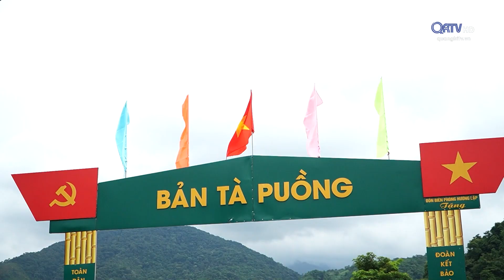TẶNG CỜ TỔ QUỐC VÀ MÓC KHÓA AN NINH CHO NHÂN DÂN TRÊN TUYẾN BIÊN GIỚI VIỆT LÀO-Truyền Hình Quảng Trị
Bộ đội Biên phòng tỉnh Quảng Trị vừa tổ chức trao tặng cờ Tổ quốc và hàng ngàn móc khóa an ninh đến người dân tại nhiều xã biên giới Hướng Lập, Hướng Việt, Phướng Phùng huyện Hướng Hóa.Subscribe kênh để theo dõi các tin tức mới nhất